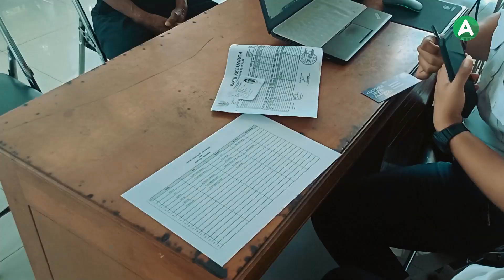Dishub Kota Bandung Gelar Mudik Gratis Lebaran 2024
Pemerintah Kota Bandung melalui Dinas Perhubungan (Dishub) Kota Bandung menggelar mudik gratis untuk Lebaran 2024.

Dalam program mudik gratis ini, Dishub Kota Bandung menyediakan moda transportasi untuk masyarakat yang hendak pulang kampung ke empat daerah.

Masyarakat yang tertarik mengikuti program mudik gratis ini bisa melakukan pendaftaran dengan langsung mendatangi Terminal Cicaheum.

Sebanyak 234 kursi disiapkan pada program ini serta dapat dinikmati oleh masyarakat secara gratis.

Proses pendaftaran akan dibuka selama dua pekan, mulai dari 15 Maret hingga 31 Maret 2024.

for any information and news about Bandung,